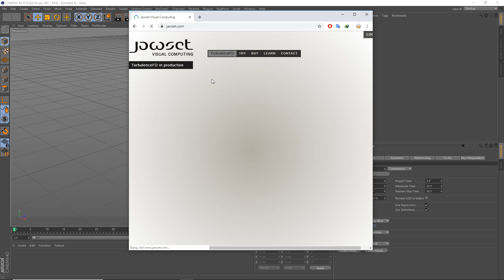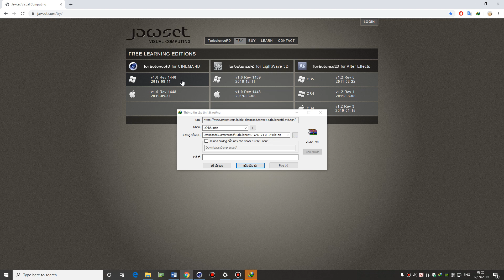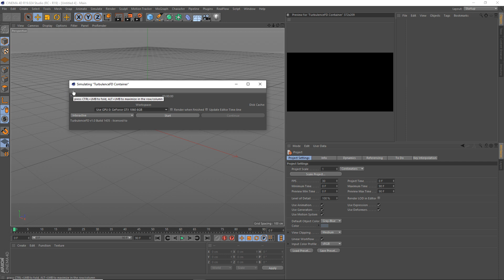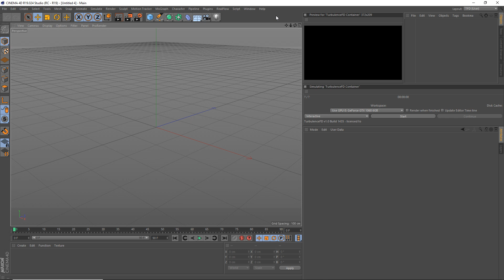Cinema 4D - 01 - Giới thiệu TurbulenceFD (TFD)